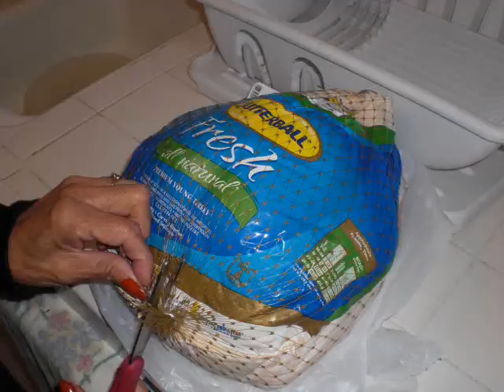The Farmer In The Dell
Brief look at preparing Thanksgiving Meal